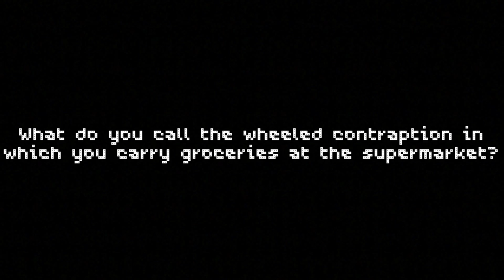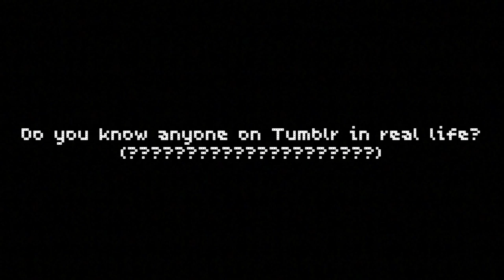Accent Tag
it's my first tag video and i didn't tag anyone oops